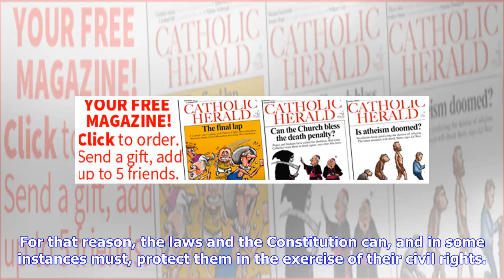US Supreme Court rules in favour of baker who refused to make gay wedding cake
In a 7-2 vote, the Supreme Court ruled in favour of Masterpiece Cakeshop In a 7-2 decision on June 4, the Supreme Court sided with a Colorado baker in a case that put anti-discrimination laws up against freedom of speech and freedom of religious expression. Justice Anthony M. Kennedy, writing for the majority, said the Colorado Civil Rights Commission had violated the Constitution’s protection of religious freedom in its ruling against the baker, who refused to make a wedding cake for the same-s...